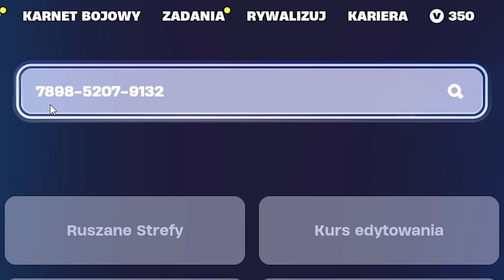TA MAPA DA CI 500,000 XP